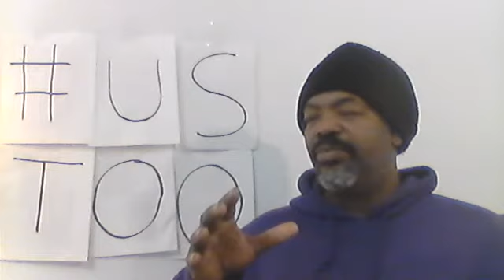Day 215 365 days toward Racial Change Uncle Tom's Cabin Chapter 26 Part 2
Brief Notes
Uncle Tom’s Cabin Chapter 26 Pt 2
Death
Eva has refused to go to see Henrique, after hearing her father’s intentions of taking her there for a visit. We may have thought that she was balking at being near that brute. However, she refuses to go because her time on Earth is short.  Eva is still working on St. Clare’s denial about her departure. Eva is at his heart again with encouragement to get on board with her going to see Jesus. She sets the stage for some final thoughts before she goes.
Ophelia takes the announcement to mean that Eva has a message for everyone on the plantation. The slaves are called to Eva’s room. There she hands out the blonde curls. The gift giving is preceded with Eva’s announcement that she is departing in a couple of weeks. This brings on great lamentations from the gathered group. It is Eva’s opportunity to encourage those she loves to become Christians. I think Harriet Stowe is using the whole evangelical angle, in these few chapters, to say a word to that community that espouses so much adherence to Christian values. Stowe is highlighting that problem with literacy as well. Eva breaks down into her own lament as she remembers that the slaves cannot read and this illiteracy keeps them from accessing God’s word to get at spiritual truth. Further, illiteracy means that Black people have no access to privilege and power. Blacks are not able to understand how to successfully navigate the American system. Therefore, Black people are dependent on a system antagonistic to Black success. Eva regains composure as she thinks that Jesus will handle literacy among Black people.
The curls are distributed, with Topsy being the last of the slaves to receive some. The instructions are to look at the curls and think of Eva and the encouragement to seek Jesus at every opportunity.
Stowe’s evangelical narrative of obviously overt. We should not take it as direct proselytizing to us in the 21st century. I would like to think that she would employ some other device to appeal to the largest audience of readers who exercised some power in a system that exploited other human beings in this way. For instance, she may have used patriotism to talk about reaching out to other communities around the world. America used to lead the way on global human rights issues, along with the United Nations. I am sad that we are not as visible and vocal as we once were as a nation.
The room is left with St. Clare, Marie and Miss Ophelia. Tomorrow we will see how the immediate family is getting along.